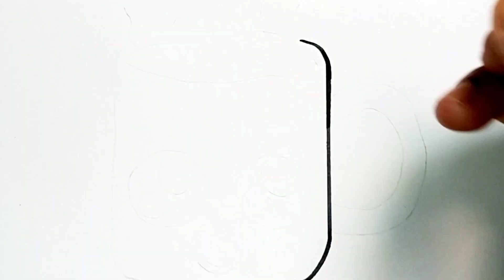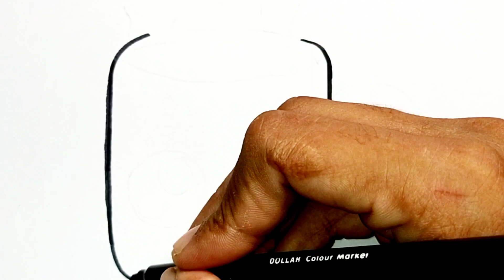How to draw a cute little cup 🍵 drawing